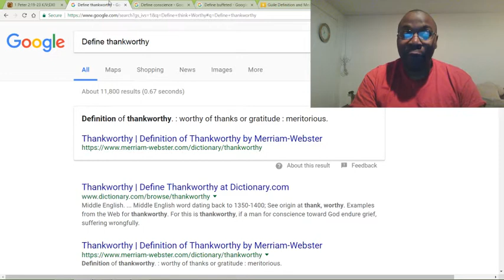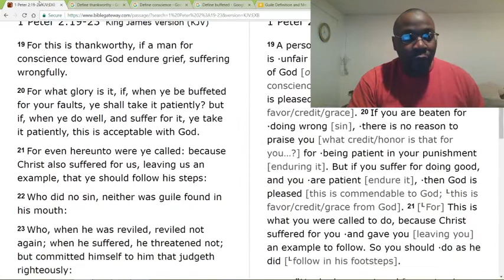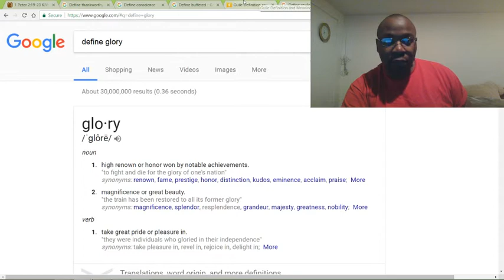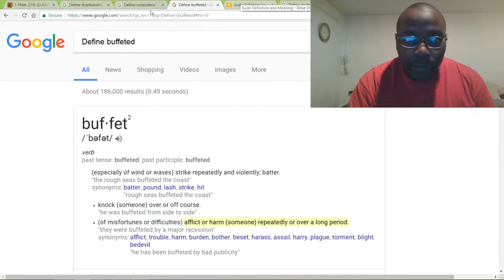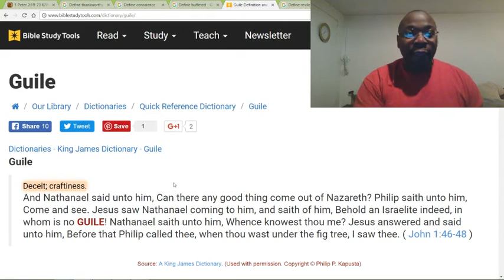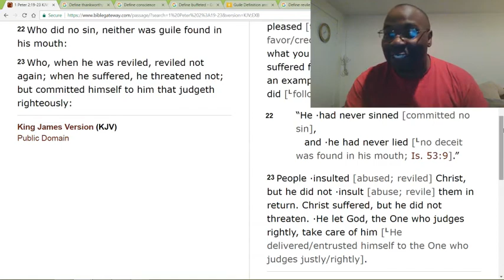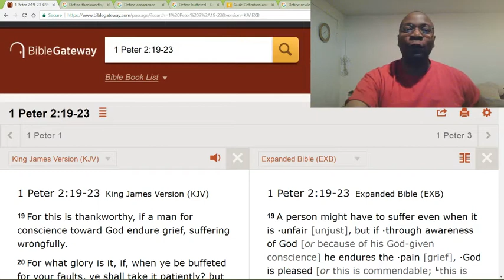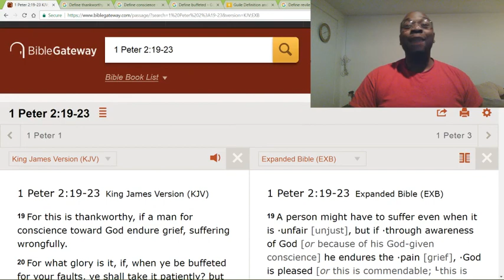We are here to suffer for God, and serve people.